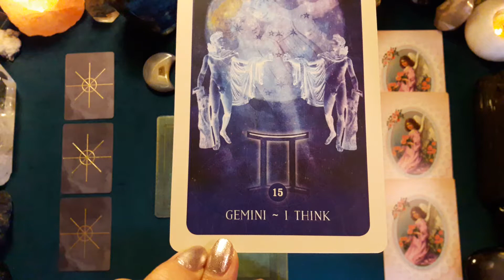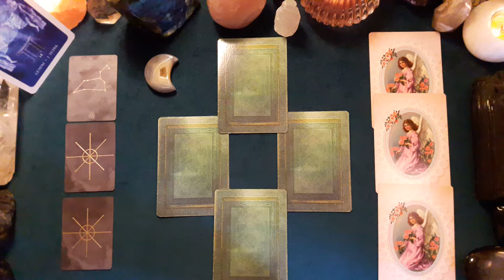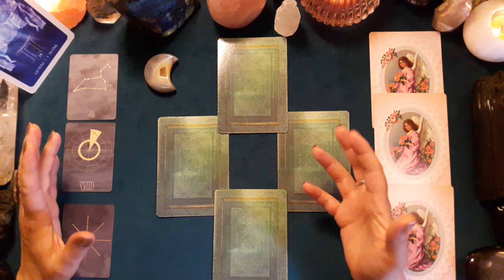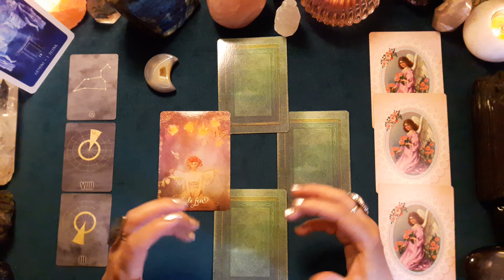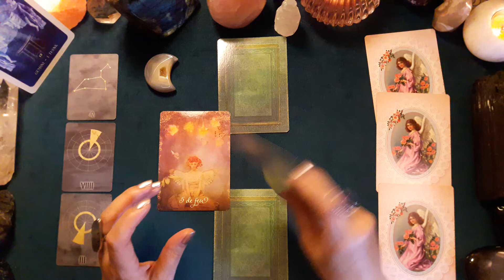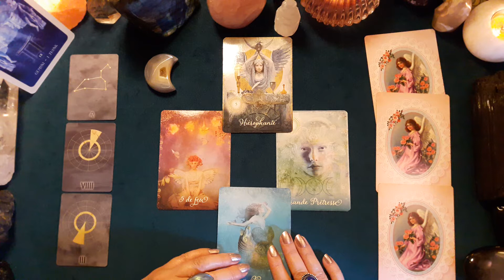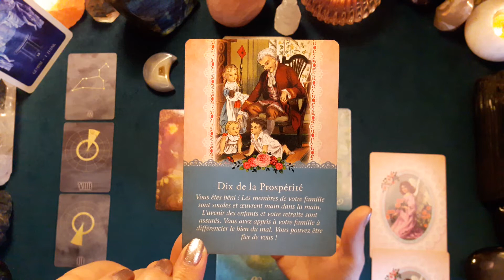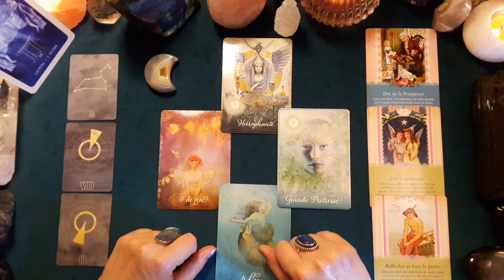♊ GÉMEAUX ♊ - PLEINE LUNE - Priorités, Besoins et Aspirations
Les énergies de la Pleine Lune en Capricorne ♑ du 13 juillet 2022 viennent nous parler d'évolution, de prise d'autonomie sur le plan émotionnel et dans notre mission de vie.
✨ Sentez-vous que vos choix de vie sont en accord avec votre nature profonde ?
✨ Avez-vous conscience de vos besoins ? Sont-ils satisfaits ?
✨ Qu'est-ce qui vous empêche de vous épanouir ?
💥 Nous verrons quels secteurs de votre vie vous pourriez explorer ou transformer pour dépasser les blocages éventuels. Le tirage en croix du tarot viendra nous parler de vos points forts et des obstacles auxquels vous avez à faire face en ce moment. Les anges gardiens vous adressent également leurs messages conseils personnalisés en fin de guidance.
Ce tirage a été effectué autour de la Pleine Lune en Capricorne de 2022 : il prend également une dimension intemporelle par la portée universelle de son message. 🌌
J'espère que ce tirage vous plaira et vous aidera. 🙏 🌈